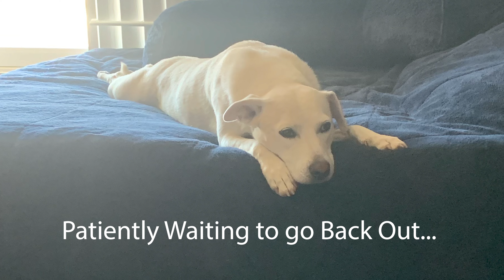Emmy's Morning at the Park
Little Emmylew had a great morning at the park. She ran around, played with other dogs, had a few sniffs and went for a swim. Then, she was rewarded with a big juicy beef bone afterwards before settling down for a nap. Ruf life for her :)

Emmylew is believed to be a Queensland Heeler mixed with Cattle Dog and is about 2.5 years old. She was found as a stray in January, 2020 by a friend of ours and has been with us ever since.